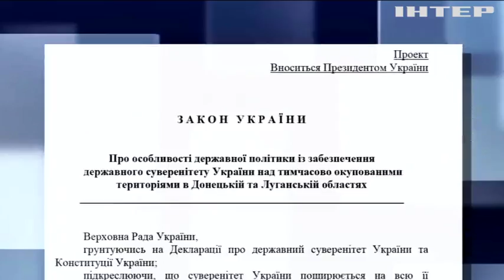Порошенко внес два законопроекта о реинтеграции Донбасса и политике сувернитета